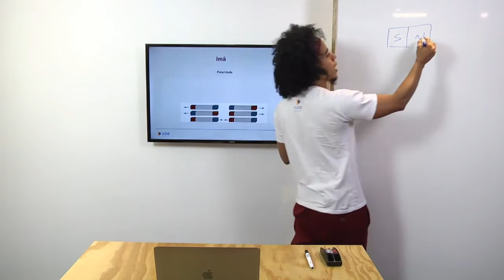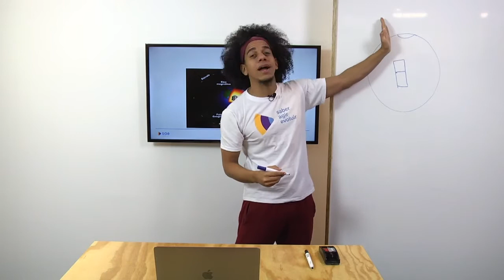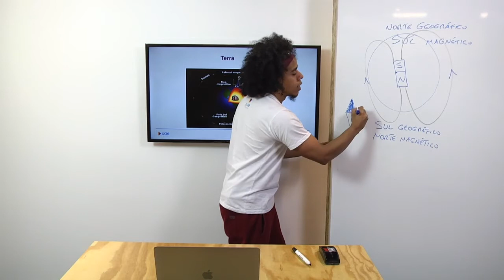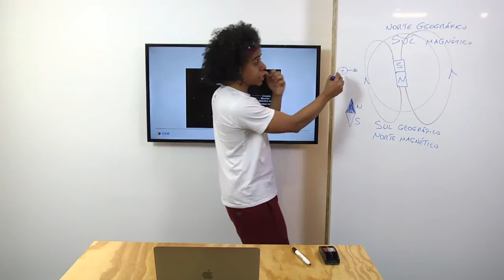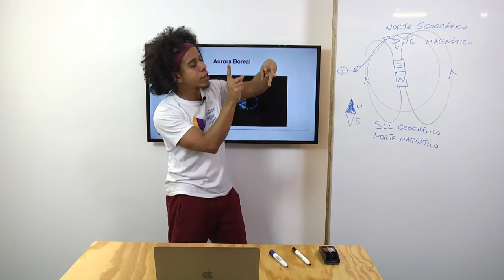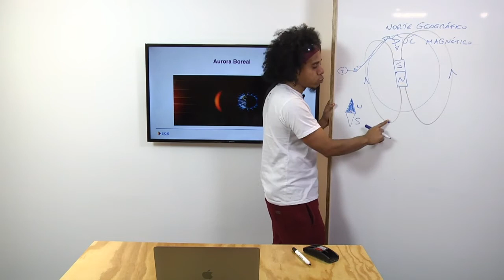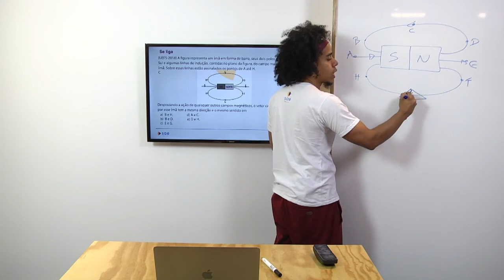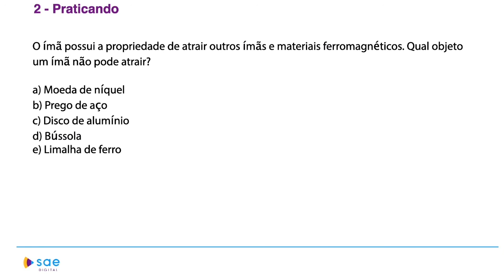2ª série I Física I Introdução ao magnetismo I Aula 02